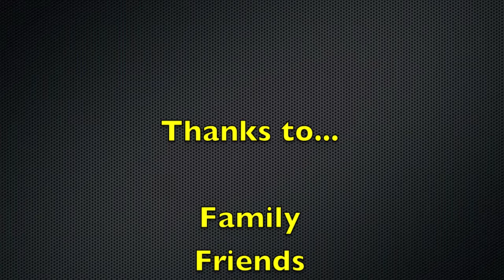Matt Vonk 2012 Oline/Dline Season Highlights (w/ music)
Matt Vonk
Offensive Centre
University of Waterloo Warriors
#68 6'4" 285lbs

Songs used

Write it Down (Nine Lashes)
Enemy (Our Last Night)
Hope (We Came as Romans)
Hit and Run (Breathe Carolina)
Die Trying (Art of Dying)
Enemy of the World (Four Year Strong)
Almost Easy (Avenged Sevenfold)
Can You Feel It (Family Force 5)